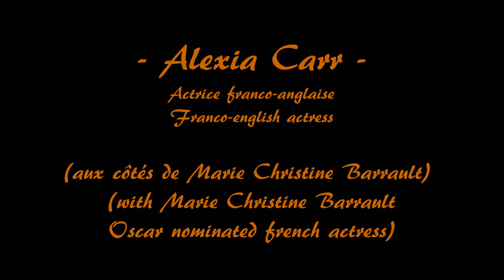Alexia Carr - Actrice / Actress - SHOWREEL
ALEXIA CARR - Actrice franco-anglaise - BANDE DÉMO - 2016
Rôle titre de Philis de LA CHARCE dans
"Mademoiselle de LA CHARCE"
long métrage de LIONEL BAILLEMONT
aux côtés de MARIE CHRISTINE BARRAULT
(Rôle de la Marquise de La Tour Gouvernet)

ALEXIA CARR - Anglo-french actress and singer - SHOWREEL - 2016
Starring in "Mademoiselle de LA CHARCE" (2016)
Title role of Philis de LA CHARCE
Feature film dir. LIONEL BAILLEMONT
with the Oscar nominated french actress
MARIE CHRISTINE BARRAULT
(role of La Marquise de la Tour Gouvernet)